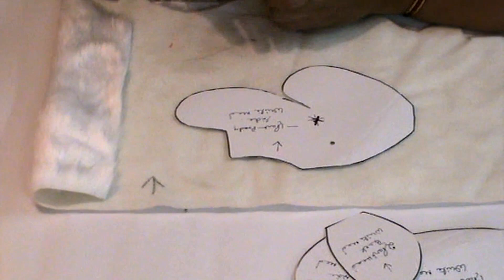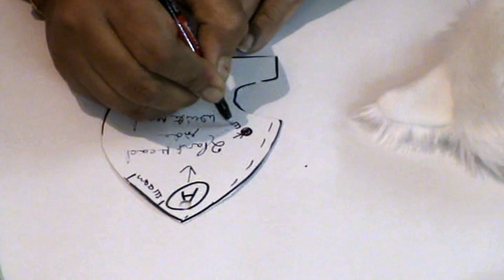Handmade PUSSY CAT Soft Toys Making / Debjani Creations Tutorial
Interested in soft toys making? Come and watch video here you will get Making of various soft toys so that you can create your favorite cartoon character or soft toys by sitting at home. Hurry ! start making your favorite soft toys now.
Pussy Cat Pattern Charge Rs. 250/- ( Included Currier Charge )

Tiger Materials Required :-

1. 15cm White Medium Fur (30x15cm)
2. 7.5 White Chinese Fur(15x30cm)
3. 1pair Eyes (ER-15 No.)
4. 1pics. Cat Nose
5. 100 gm Polyfibre
6. Marker Pen